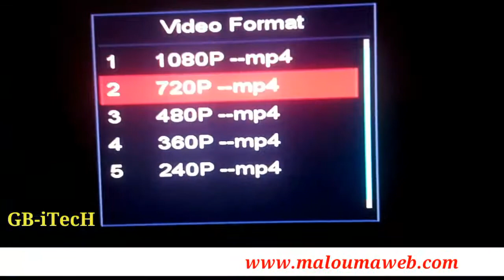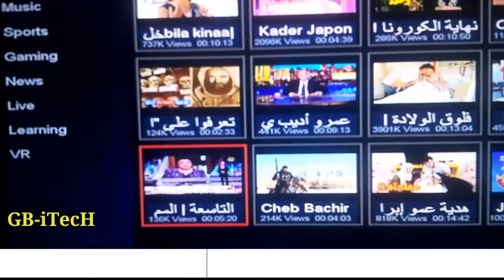تحديث جديد 2.63 لجهاز Geant Rs8 mini و اشباهه و فتح قنوات TNT و إصلاح اليوتيوب و مميزات اخرى 20/7/6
تحديث جديد 2.63 لجهاز Geant Rs8 mini و اشباهه و فتح قنوات TNT و إصلاح اليوتيوب و مميزات اخرى  Dernier Mise a Jour GN ..

✅ تحديث جديد 2.63 لجهاز Geant Rs8 mini و اشباهه و فتح قنوات TNT و إصلاح اليوتيوب و مميزات اخرى

✅ رابط التحديث 2.62 لجميع اجهزة Geant  من هنا

✅ آخر تحديث لاجهزة جيون و ماشابهه 2.61 geant rs8 mini

✅ جميع الروابط ستجدها هنا ا و حتى ملف القنوات لي 19 قمر و التحديث الجديد 2.61 ⬇️

أصدرت شركة Geant آخر تحديث (2.63) لجهازها Geant rs8 mini hd plus و جميع فصائل Geant  لتحسين بعض المشاكل التي فيها و من بينها تحسين أداء اليوتيوب و تحديث سيرفور الفانكام كما تم فتح باقة TNT الفرنسية المشفرة  .

GN-RS 8 MINI HD PLUS,PLUS NEW,GN-RS 400,GN-RS 8 HD TT,GN-MAMO MINI PLUS,GN-MAMO,GN-CX200 MINI HD PLATINUM,GN-RS 4 MINI HD PLUS,GN-CX 200 MINI HD PLUS,X007/X006/X6HD Hybrid